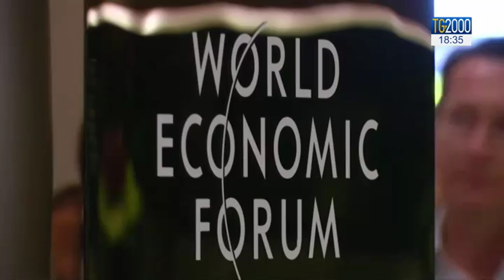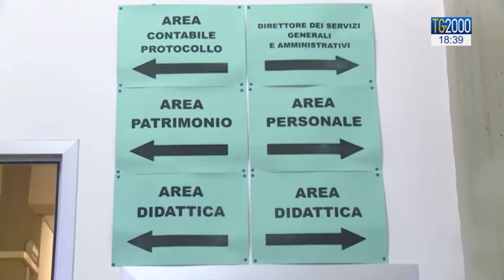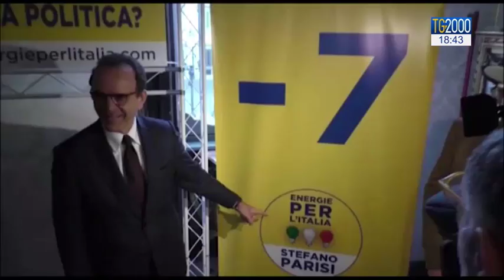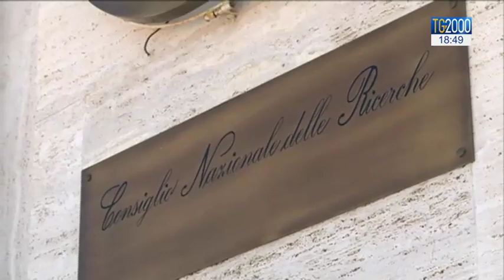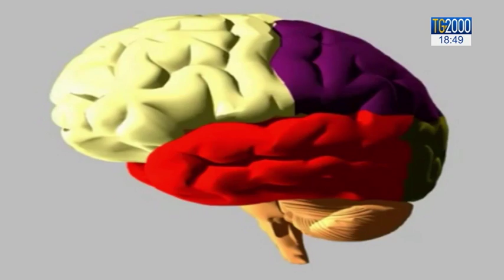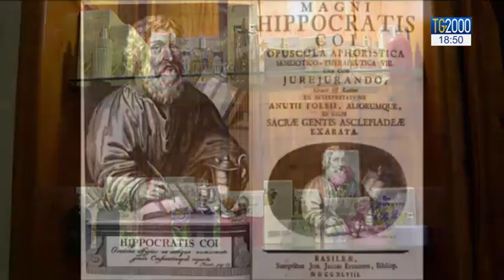Tg2000 del 23 gennaio 2018- Edizione delle 18.30